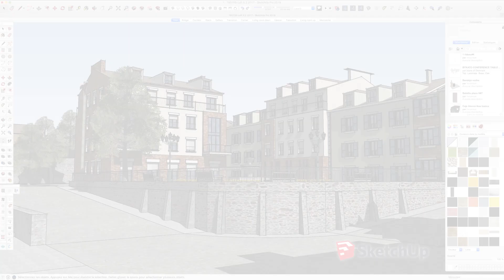ArchiKlip - Ο νέος τρόπος να δημιουργείτε videos αυτόματα για τα sketchUp μοντέλα σας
To ArchiKlip είναι μία web εφαρμογή για το SketchUp με την οποία μπορείτε να δημιουργήσετε αυτόματα videos με φωτορεαλιστικές απεικονίσεις των σκηνών του 3D μοντέλου σας και να τα εξάγετε σε μορφή mp4.

H ERGOCAD αποτελεί τον επίσημο διανομέα του Kubity & του ArchiKlip σε Ελλάδα, Κύπρο & Λίβανο.